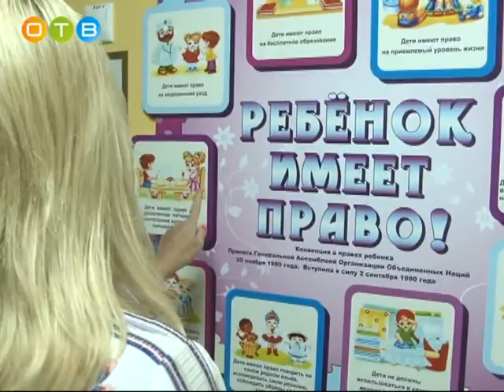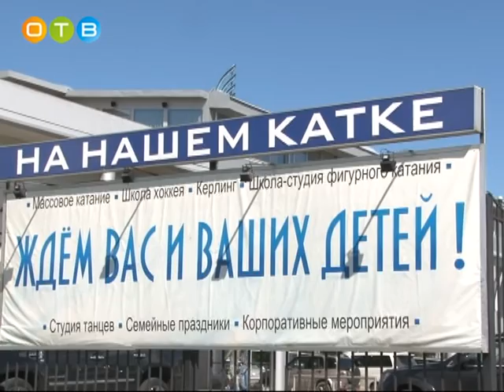Оксана Пушкина встретилась с многодетными семьями в Горском поселении